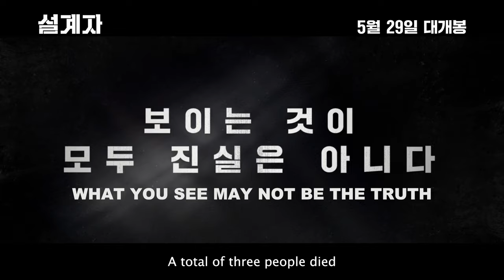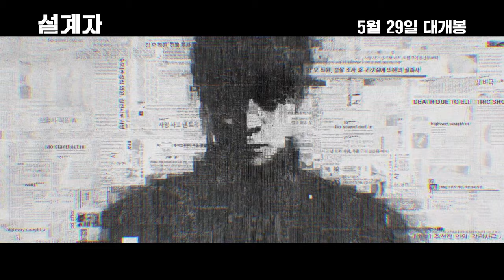The Plot (2024) 설계자 Movie Trailer | EONTALK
Starring: Kang Dong Won (강동원), Lee Moo Saeng (이무생), Lee Mi Sook (이미숙), Lee Hyun Wook (이현욱), Tang Jun Sang (탕준상)